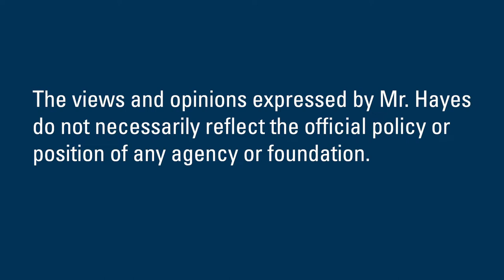New Horizons in Conservation 2019: Denis Hayes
New Horizons in Conservation conference, April 26, 2019: Denis Hayes, the Principal Organizer of the first Earth Day (1970) and the President and Chief Executive Officer of the Bullitt Foundation, speaks about the confluence of the civil rights, social justice and environmental movements.